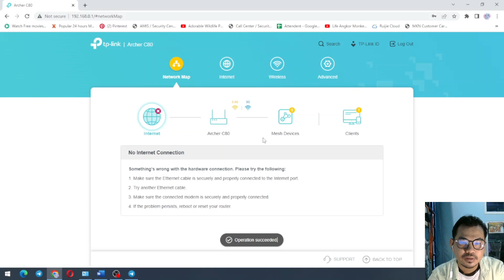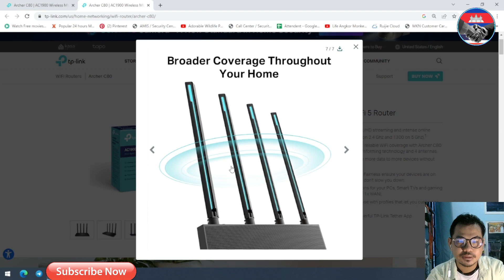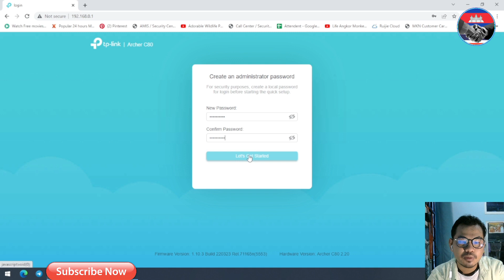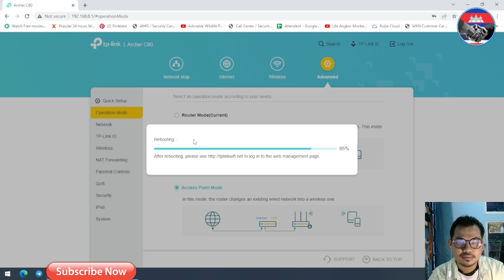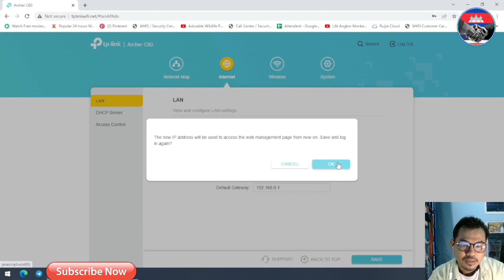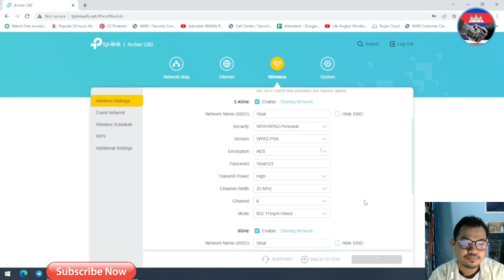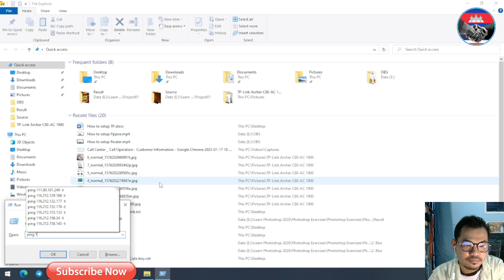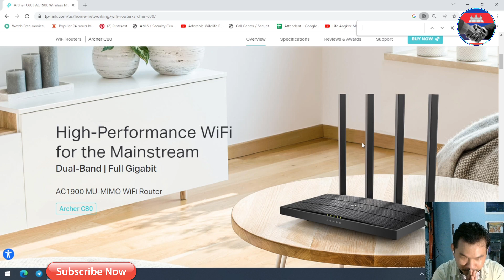How to setup configure Access Point-AP-TP-Link AC1900 Archer C80 - Rakyut Knowledge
- How to setup configure Access Point-AP-TP-Link Full Basic - Rakyut knowledge
These are some lesions, I will teaching you

 Thai Grammar
 Thai Greetings
 How to Introduce Yourself in Thai
 General Conversation
 Thai Number
 Eating
 Directions and places
 Transportation
 Time and Date
 Colors
 Fruits